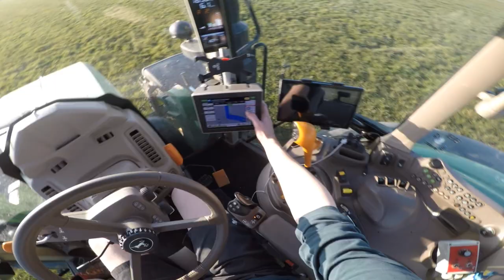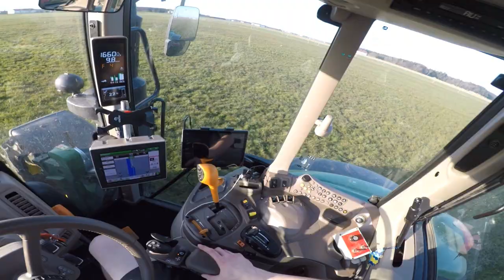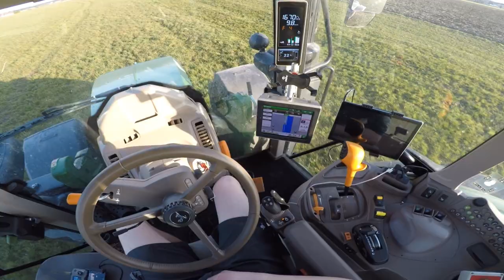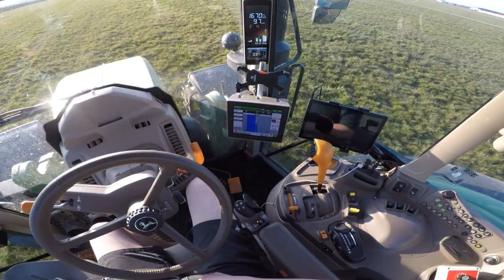GPS-GESTUERT Wiese STRIEGELN mit Saphir Wiesenstrigel | Let´s drive John Deere 6120M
Danke für´s anschauen! Wenn es euch gefallen hat lasst doch bitte einen Like und ein Abo da!

Fragen und Sonstiges in die Kommentare :-)